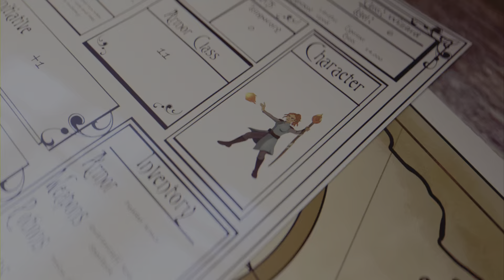Dark Magician vs Galaxy Eyes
Playing some